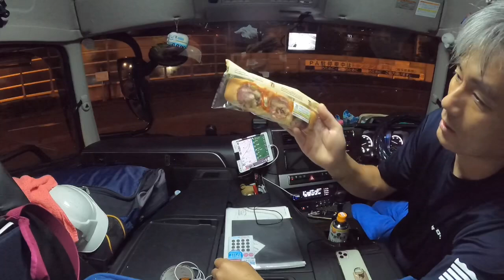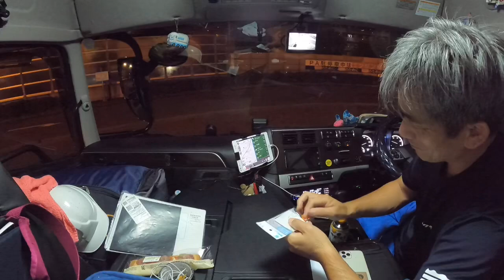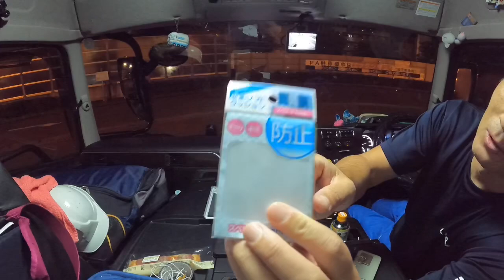【長距離トラック運転手】首都高 浜松 京都縦貫道の一部だけですが宜しくお願いします🚚💦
皆さん　お疲れ様です😃　今回は八潮から京都まで走る一部だけですが宜しくお願いします！
出発前に滑り止め貼りました！
これ　なかなか良いですよ！💁‍♀️
それでは宜しくお願いします！